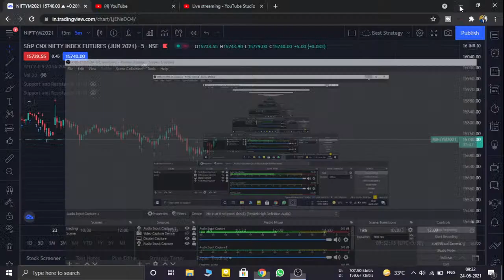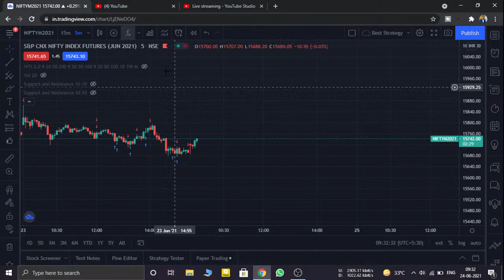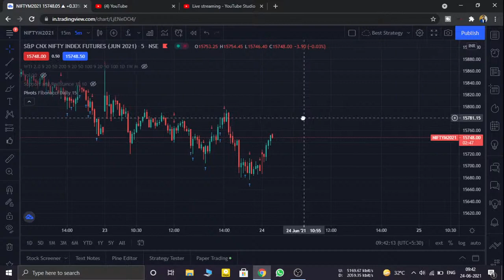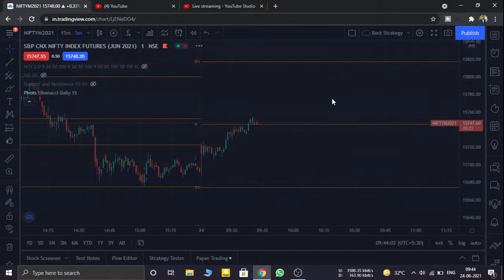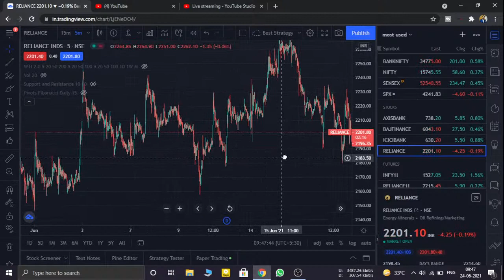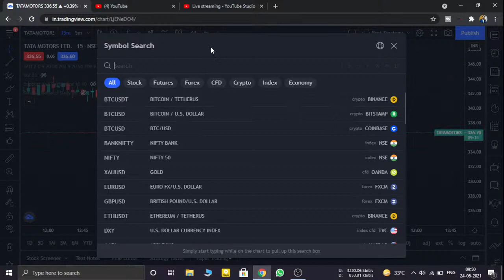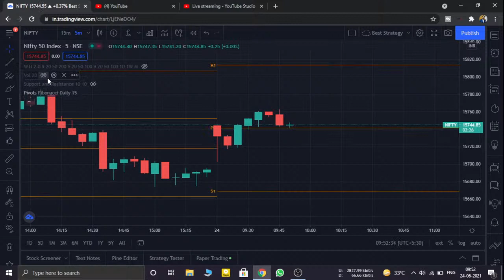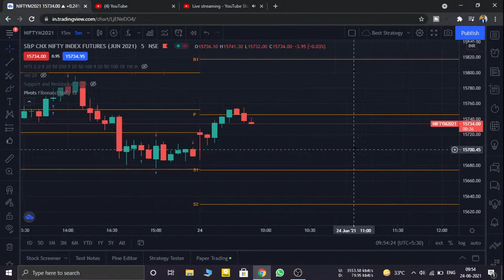introduction HOW TO MAKE MONEY BY TRADING | NIFTY & BANK NIFTY | OPTION TRADING💸🤑💰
Hi,
I have been trading in stocks using 5paisa and I am really happy with the experience. They charge a flat fee of ₹20 for trading and have the lowest DP charges. More importantly, 5paisa gives you a stable trading experience on its advanced web and app platforms. That's not it, you will pay ZERO brokerage for the first month no matter how much you trade.

Topic Covered

share market
stock market
intraday trading
angel broking
zerodha
demat account
Nifty
bank nifty
banknifty
banknifty trading